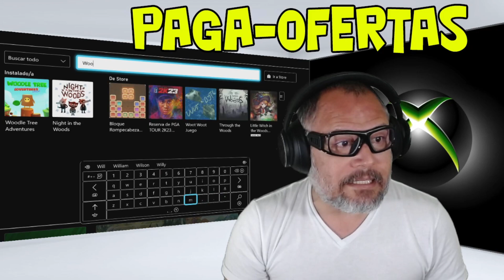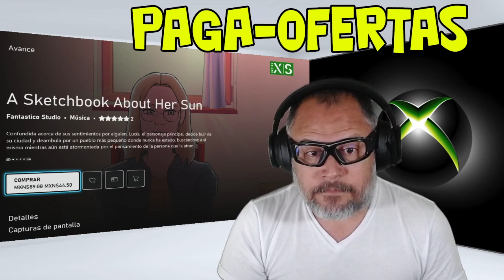🎮 Juegos Con Logros Fáciles 💎 En Oferta y Baratos 💵 Del 20 al 26 de Septiembre 💚 Xbox Series X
En esta sección de PagaOfertas traigo unos JuegosConLogrosFáciles en OfertaMuyBaratos para aprovechar el que más les interese y le puedan dar diferentes usos que se mencionan en el video.